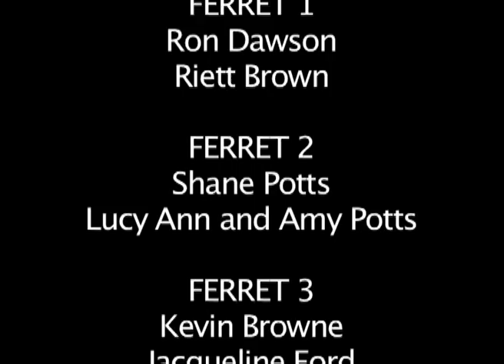The Musical Drive of the Military Vehicle Trust Display Team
The Military Vehicle Trust Display Team perform this 'Ferret' musical routine at the Queens Jubilee Hyde Park celebrations.

Team Leader - Barry Read
2nd Leader - Gordon Beale

Ferret 1 - Ron Dawson & Riett Brown

Ferret 2 - Shane Potts, Lucy Ann and Amy Potts

Ferret 3 - Kevin Browne & Jacqueline Ford

Ferret 4 - George Jackson & Caroline Jackson

Ferret 5 - Peter Bird & Sean Crompton

Ferret 6 - Micheal Laouada& Pattrick Lousada

Arena Technical Crew  - Les Dash, Chloe Dash & Robert O'Brian

Cameras - Chris Jordan & James Pugh